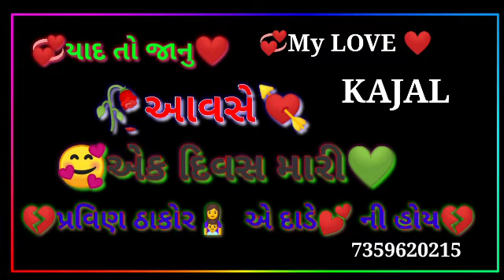બે દલડાં એક રે થયા ચંદુ ઠાકોર ન્યુ whatsapp status 2020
ચંદુ ઠાકોર જીગ્નેશ કવિરાજ
રાકેશ બારોટ whatsapp status
રાજદીપ whatsapp
Rajan kapra WhatsApp status Rakesh bharot green status WhatsApp status jignesh kaviraj 💘 WhatsApp status